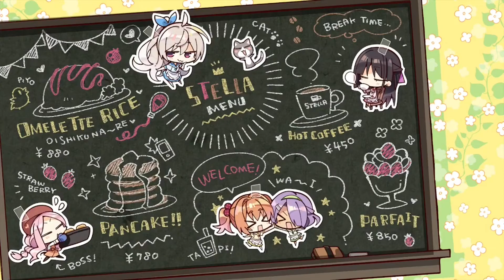平気ですよ💗【明月栞奈】